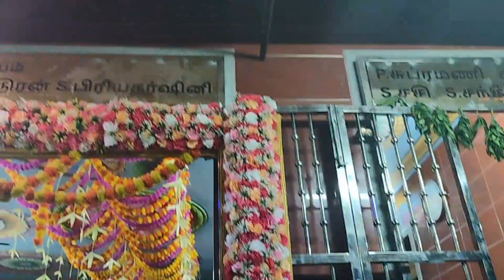எங்க‌ ஊரு கோவில் விசேஷம் |குத்துவிளக்கு பூஜை 🪔Kovil function mini vlog🥳semma enjoyment 😍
எங்க ஊரு கோவில் விசேஷம் 😍